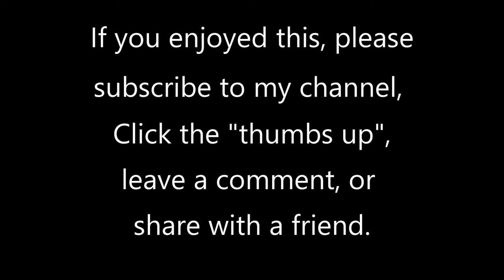"Stand by Me" by Robert J. Hughes, based on a hymn tune by Charles A. Tindley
Charles A. Tindley's 1905 hymn inspired the popular 1950s song with the same name. The Tindley spiritual was made popular by Elvis Presley's version and has been recorded by many other artists, including Willy Nelson. I recorded this three years ago, but thought I would repost it. The 1905 hymn seems particularly timely today with all the virus and political turmoil. The lyrics start with "When the storms of life are raging, stand by me, stand by me. In the midst of tribulation, stand by me".

This piece is from "A Treasury of Gospel Favorites for Organ" compiled by Eugene McCluskey. It is played here by Geoff Olson, organist of St. Paul's United Church of Christ in St. Paul, MN. The organ is a 30-rank Wicks/Hunt pipe organ, supplemented with a Hauptwerk virtual organ system, using the 65-stop 1877 Father Willis Organ at Salisbury Cathedral, England.  To listen to more of my organ videos, go